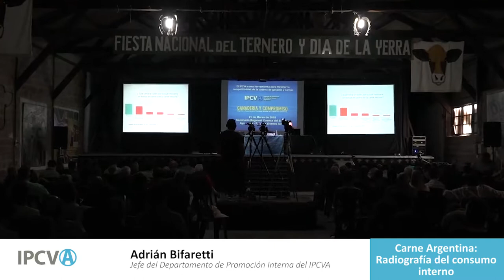Adrián Bifaretti - Carne Argentina Radiografía del consumo interno